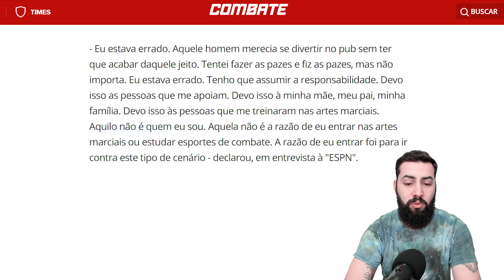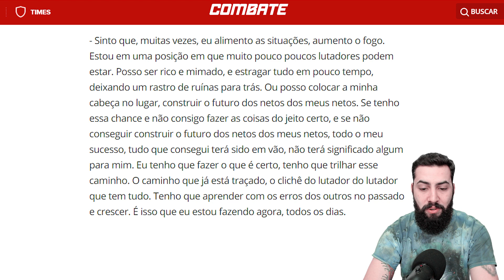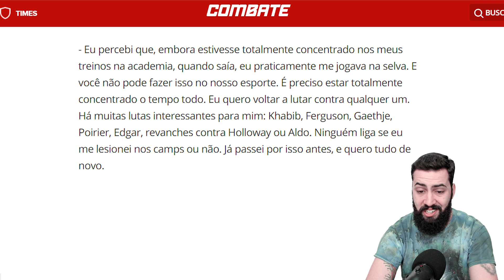CONOR MCGREGOR SE PRONUNCIOU SOBRE AGRESSÃO E CITOU NOMES PARA SUA PRÓXIMA LUTA!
Conor McGregor falou sobre agressão em bar e citou também diversos nomes possíveis para sua próxima luta.